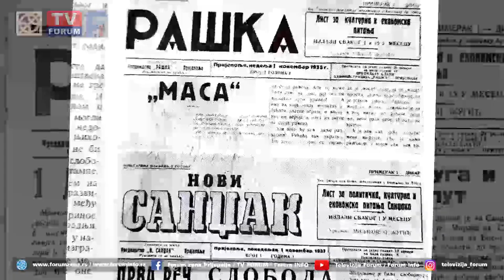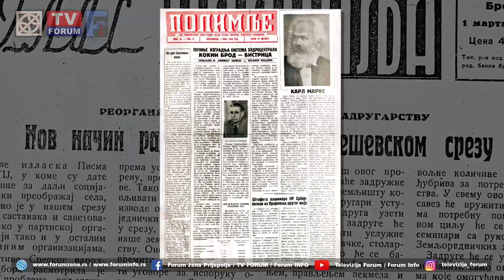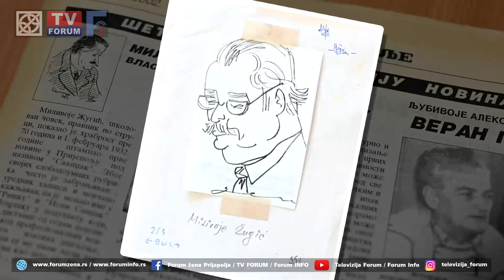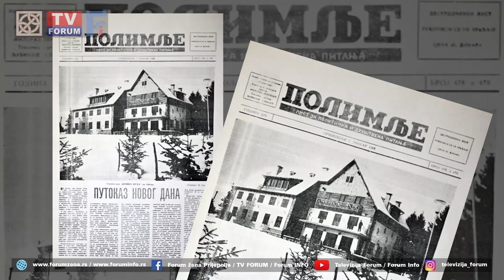TVF 90 godina novinarstva u Prijepolju - Milivoje Žugić rodonačelnik novinarstva u Prijepolju